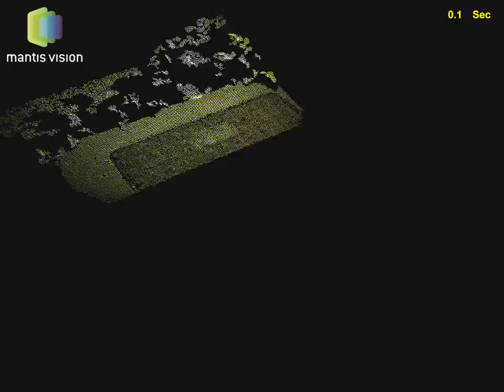3DSolutions Mantis Vision F5 Voie de chemin de fer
Numerisation 3D par camera Video 3D d'une voie de chemin de fer en quelques secondes

3D Solutions distributeur exclusif en France du scanner par camera video 3d Mantis Vision